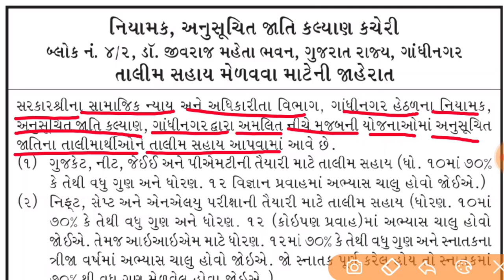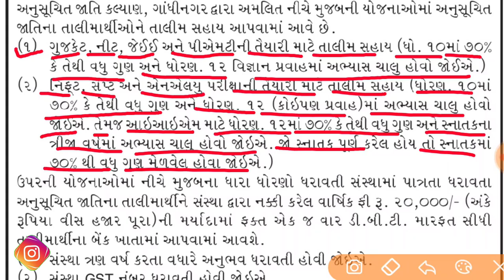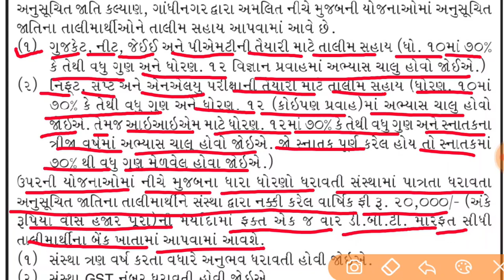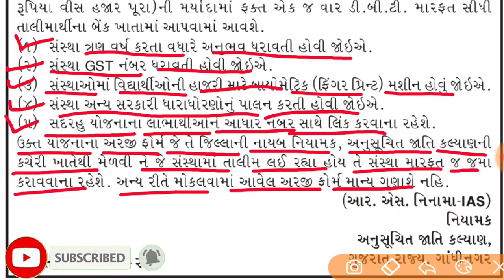તાલીમ સહાય યોજના || મેળવો રૂ.૨૦,૦૦૦ સુધીની સહાય || કોને લાભ મળશે? || કયાં ફોર્મ ભરવાનું?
મિત્રો આ વિડયોમાં તાલીમ સહાય યોજનાની માહિતી આપવામાંા આવી છે.